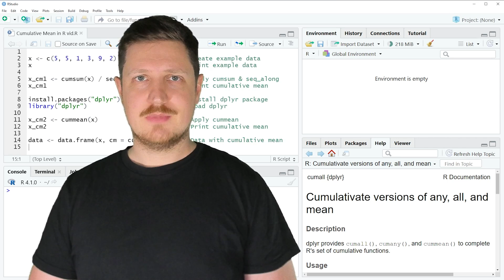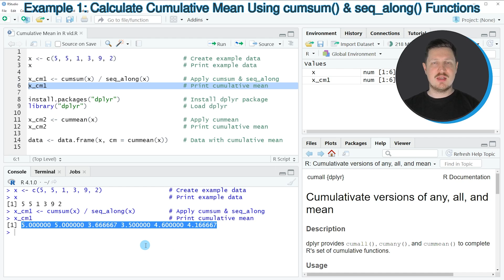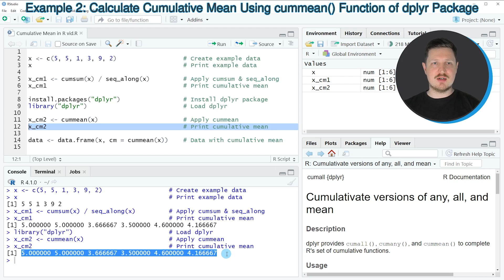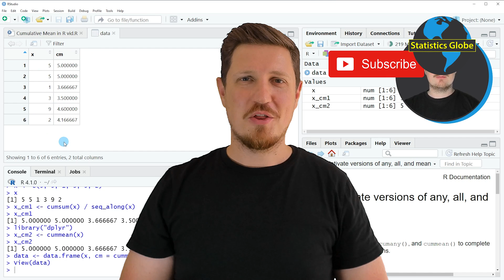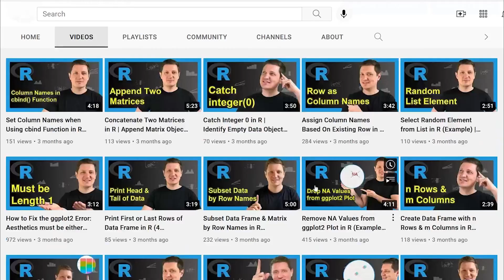Cumulative Mean in R (Example) | Calculate Average with Base R & dplyr | cumsum, seq_along & cummean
How to calculate the cumulative average in the R programming language. More details
R code of this video:

x ‹- c(5, 5, 1, 3, 9, 2)                  # Create example data
x                                         # Print example data

x_cm1 ‹- cumsum(x) / seq_along(x)         # Apply cumsum & seq_along
x_cm1                                     # Print cumulative mean

library("dplyr")                          # Load dplyr

x_cm2 ‹- cummean(x)                       # Apply cummean
x_cm2                                     # Print cumulative mean

data ‹- data.frame(x, cm = cummean(x))    # Data with cumulative mean